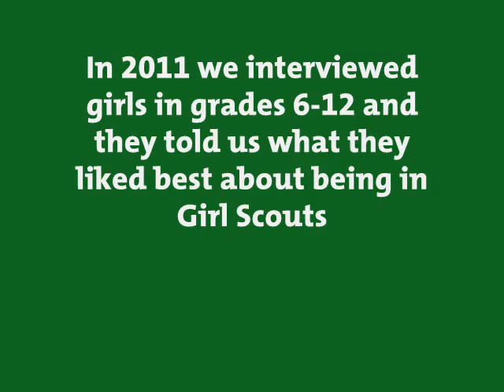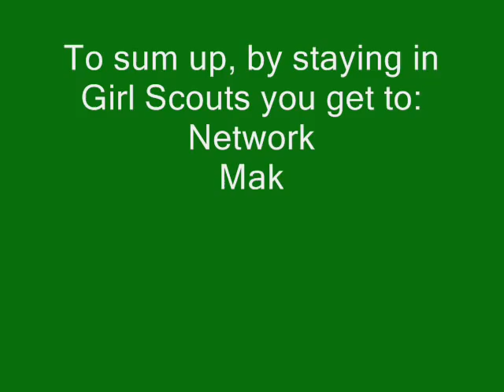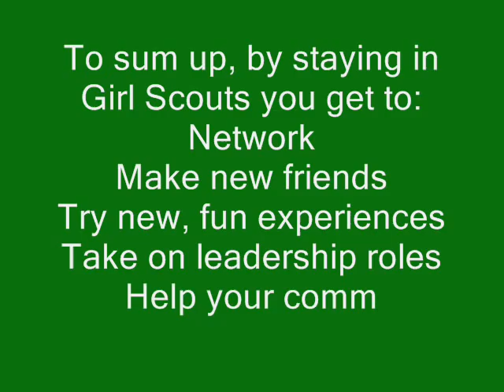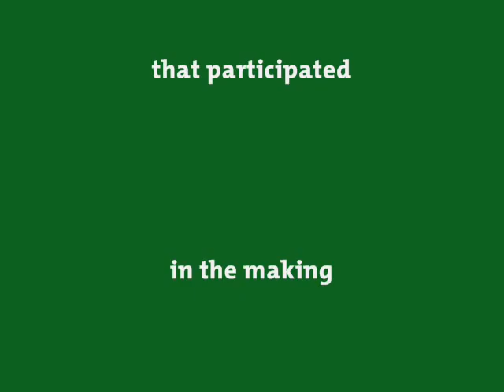The Best Part About Being in Girl Scouts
In 2011, we interviewed girls in grades 6-12, and this is what they told us that they liked best about being in Girl Scouts.